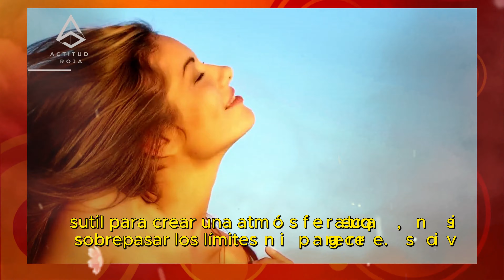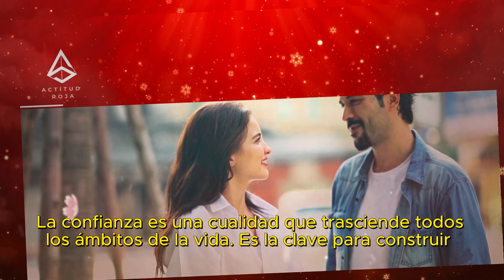DOMINAR EL ARTE DE LA SEDUCCIÓN: NUEVAS PERSPECTIVAS PARA EL HOMBRE CONTEMPORÁNEO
hechos psicologicos,datos psicologicos,hechos psicologicos sobre el amor,hechos psicologicos sobre los sueños,mejores hechos psicologicos,hechos psicologicos interesantes,trucos psicologicos,psicologia femenina,contenido educativo,psicologia,seduccion,datos psicologicos curiosos,datos psicologicos personas,datos psicologicos que no sabias,datos que no sabias,curiosidades psicologicas,hechos psicologicos sobre las mujeres,curiosidades, actitud roja,

En el dinámico panorama social actual, el arte de la seducción trasciende los métodos tradicionales y exige un enfoque más holístico y adaptado. Para el hombre moderno, comprender y aplicar nuevas estrategias de seducción es fundamental para cultivar conexiones significativas y respetuosas. Este artículo pretende explorar tácticas de seducción innovadoras y poco convencionales, alineadas con los matices de hoy en día y con un fuerte enfoque en el respeto mutuo y la autenticidad.

Sección 1: Vulnerabilidad consciente: mostrar tu verdadero yo
Consejo: Ábrete a la vulnerabilidad consciente.